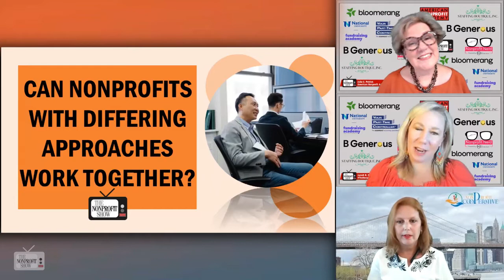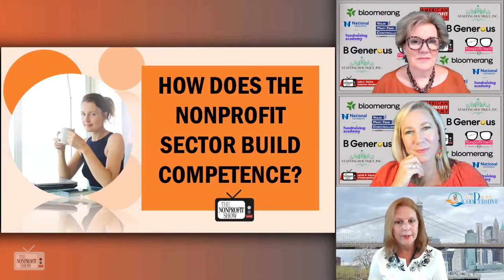How Nonprofit's Can Work Together!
The Executive Director of The Nonprofit Cooperative shares why differences between NPO's are really opportunities and how collaborations can build impactful confidence. / . . .This is a recent episode of The Nonprofit Show --the Nation’s daily live streaming telecast where the Nonprofit and Social Impact Community comes together each weekday discussing important topics-- from money to management to missions.